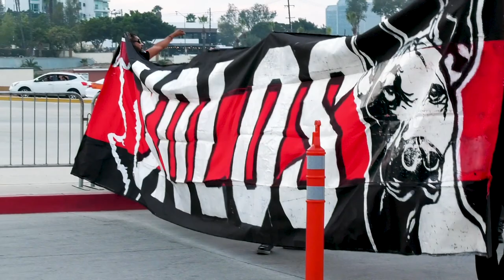ENTREVISTA: ESTEBAN PAVEZ - PRETEMPORADA AP2021